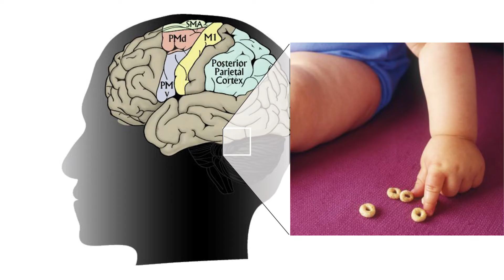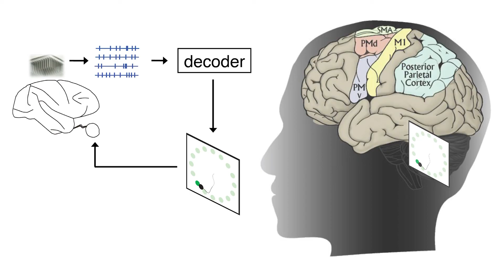Motor Control, Motor Learning and Brain-Computer Interfaces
Presentation by Steven Chase, Assistant Professor, Center for the Neural Basis of Cognition and Biomedical Engineering at Carnegie Mellon University. Chase uses brain-computer interfaces to study motor learning and skill acquisition. His work stands to provide a better understanding of how movement information is represented in networks of neurons in the brain and will inform the development of neural prosthetics.

Carnegie Mellon’s BrainHub research initiative builds on the university’s strengths in biology, computer science, psychology, statistics and engineering to study on how the structure and activity of the brain give rise to complex behaviors, and develops new technologies that stand to transform neuroscience.